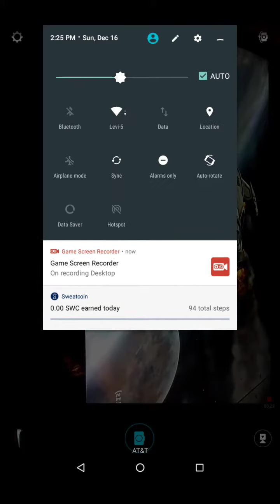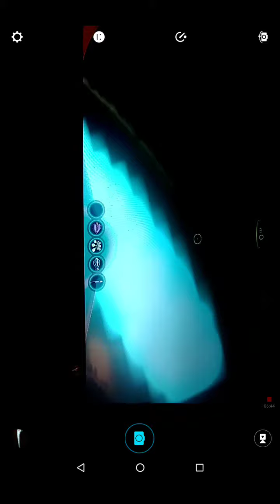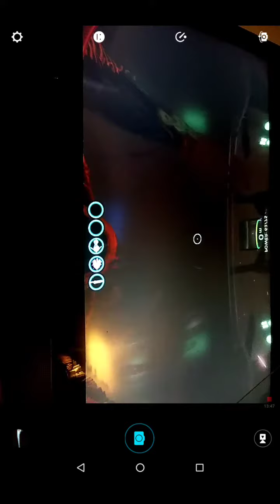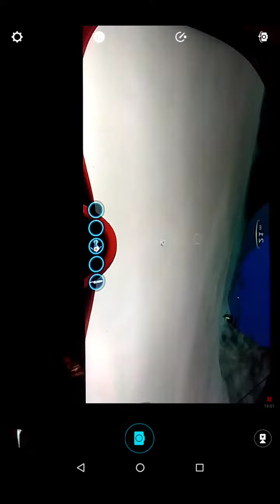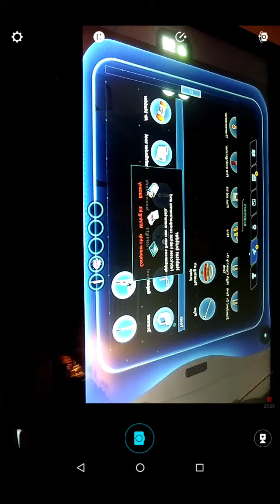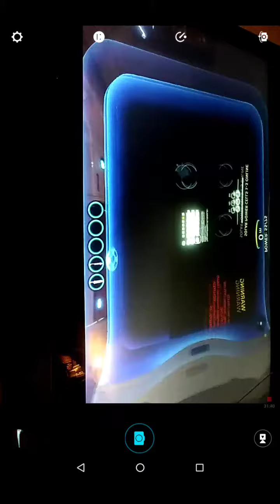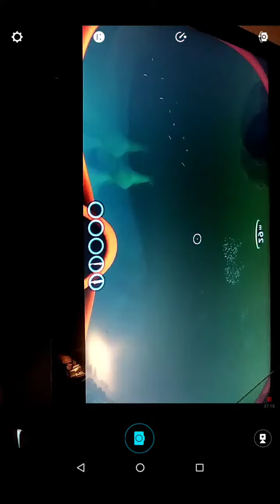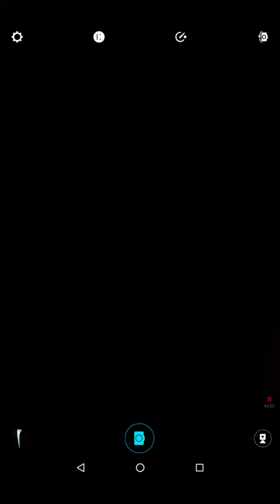Die in space, or, at sea? Subnautica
Please turn your mobile device horizontal and turn Auto rotate to portrait, so you can watch this better